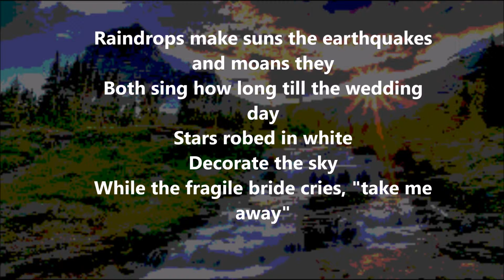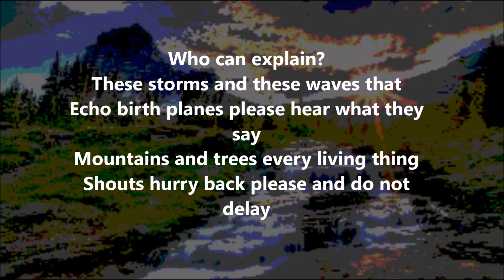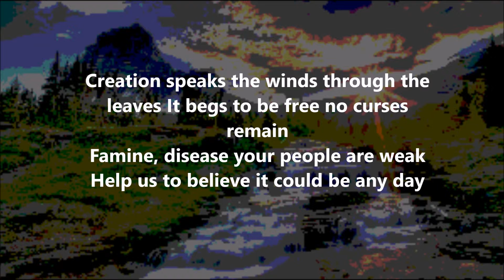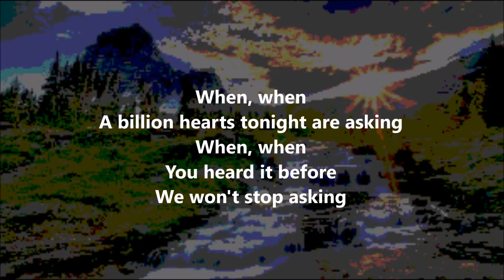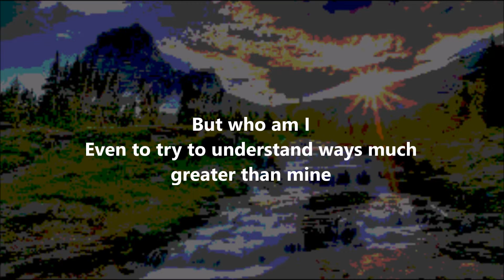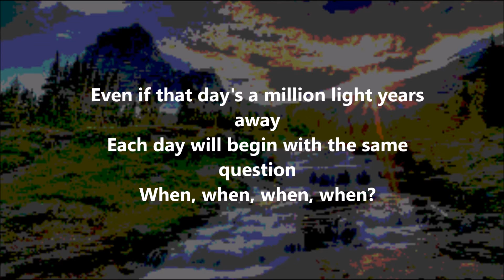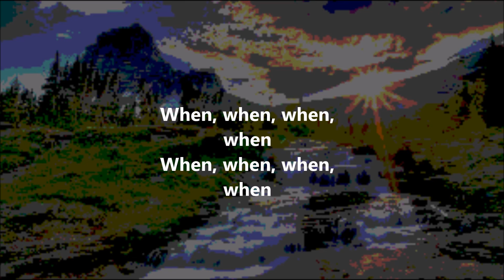Kirk Franklin feat. Kim Burrell & Lalah Hathaway When Lyrics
Lyrics to When feat Kim Burrell & Lalah Hathaway lyrics from Losing My Religion